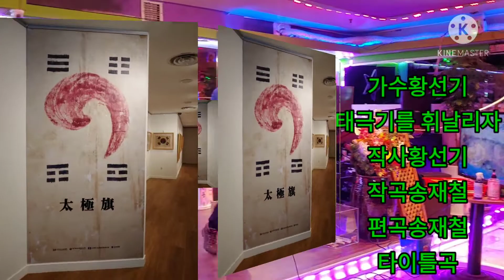2021년 2월 28일